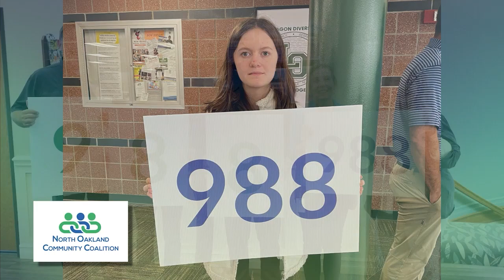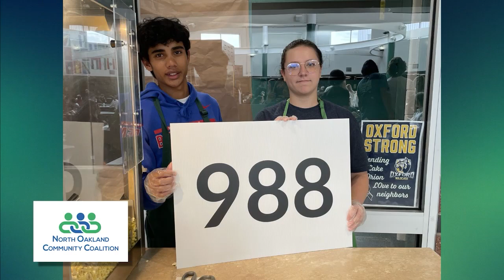Lake Orion Football Preview Show 2023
Anthony Taormina welcomes Lake Orion Dragons Varsity Head Coach Chris Bell to reflect on last season and look ahead to the upcoming football season.